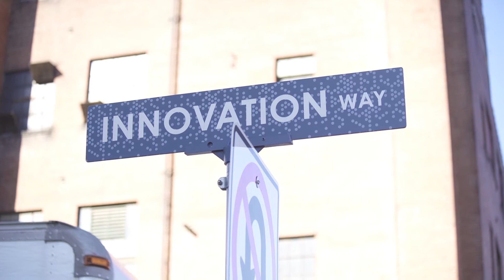Giving Voice To Important Conversations with J.J. Jones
Today’s guest is J.J. Jones, Managing Partner & Chief Creative Officer at JOCON Media, which currently produces 10 podcasts. J.J. has traveled the world, and his love of business, innovation, and artistry all intersect at JOCON Media. J.J. sits down with the team to discuss going from one podcast to 10, the challenges of managing podcast talent, giving people a voice who have something to say, and much more!

Something that’s very important to us at JOCON is to make sure that our lineup definitely reflects the community that supports us. - J.J. Jones

Created and produced by SLAM! Agency in conjunction with Venture Cafe St. Louis and Venture Cafe Miami, Innovation City gives you an inside look at how rapidly business and culture are changing thanks to increasing diversity and inclusion, heightened creativity, and a stronger and better-connected business community.